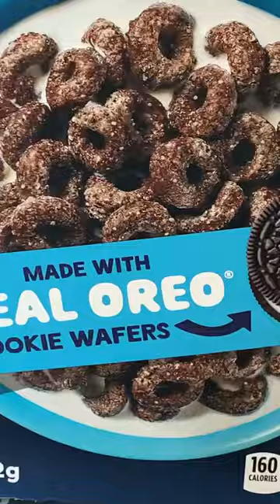Fun Fact- One Oreo biscuit takes 59minutes to make🖤🤍🖤